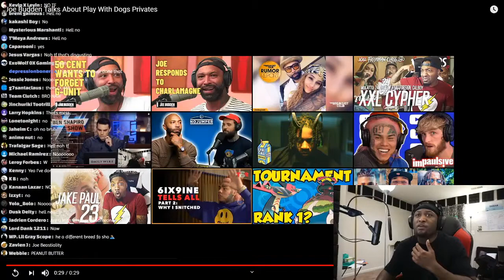Daquan Wiltshire Reacts To The Joe Budden Situation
Follow Daquan's Socials